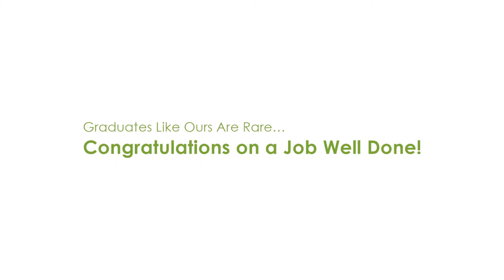Culinary Institute of Virginia - The Best Decision I've Ever Made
ECPI University's Culinary Institute of Virginia has graduated some of the best and most passionate people in the Culinary industry. Find out why our students say ECPI University is the best decision they've ever made.